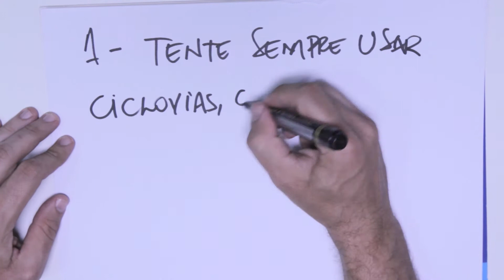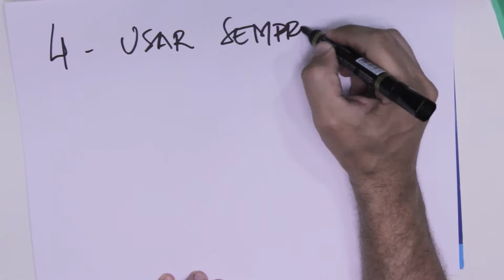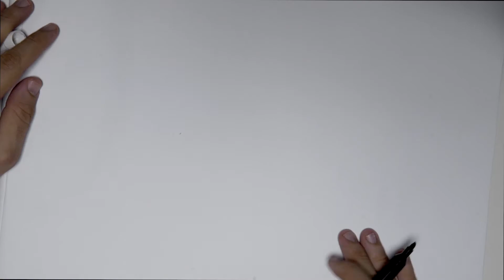DICAS DE SEGURANÇA - Naty de Bicicleta